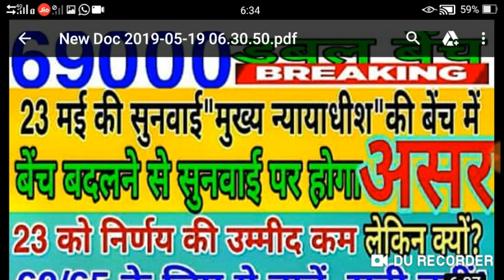69000 शिक्षक भर्ती केस पहुंचा डबल बेंच । चीफ जस्टिस करेगे केस की सुनवाई । क्या होगा अगली सुनवाई पर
69000 शिक्षक भर्ती  केस पहुंचा डबल बेंच । चीफ जस्टिस करेगे केस की सुनवाई । क्या होगा अगली सुनवाई पर